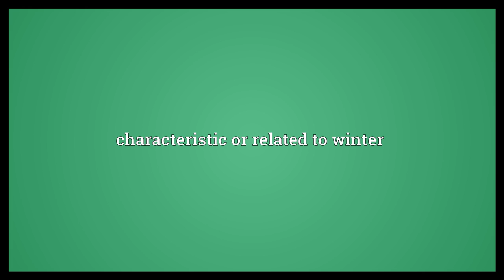Brumal Meaning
Video shows what brumal means. belonging to winter; winter-like. characteristic or related to winter. occurring in winter.  Brumal Meaning. How to pronounce, definition audio dictionary. How to say brumal. Powered by MaryTTS, Wiktionary